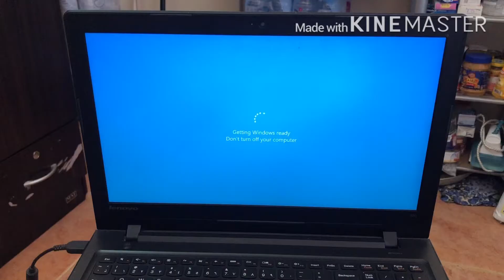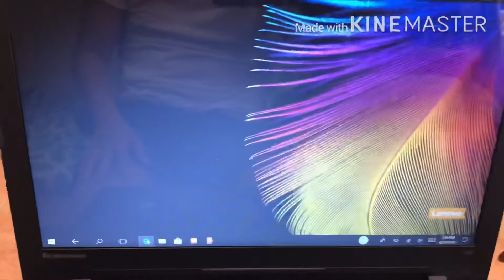PAANO bumilis yong LAPTOP?